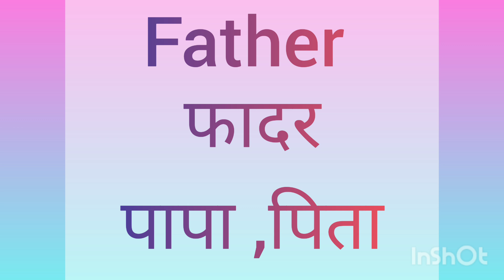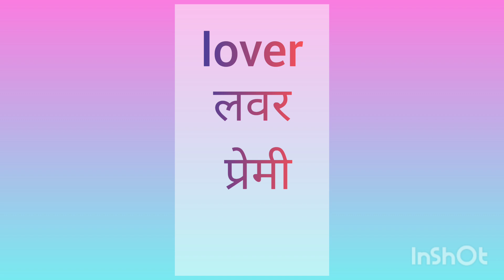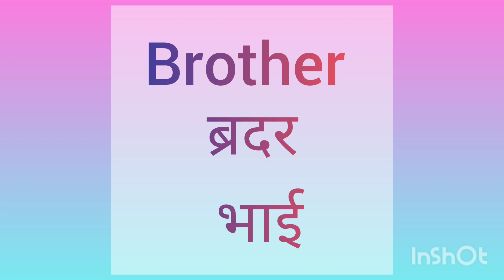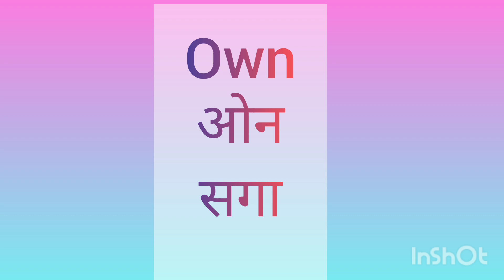Blood Relations: Blood relation reasoning tricks(in hindi)/ Reasoning blood relation/सबसे तेज Trick.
A blood relation is a relationship between two or more people that is formed by birth, rather than marriage or other factors. This is a biological connection.

रक्त संबंध,खून के रिश्ते
Blood relatives include:
Parents
Siblings
Aunts and uncles
Nieces and nephews
First cousins
Grandparents, great-grandparents, and great-great-grandparentsWelcome to Kids.tv.1to10, where the warmth of childhood meets the joy of learning through fun nursery rhymes and toddler songs!